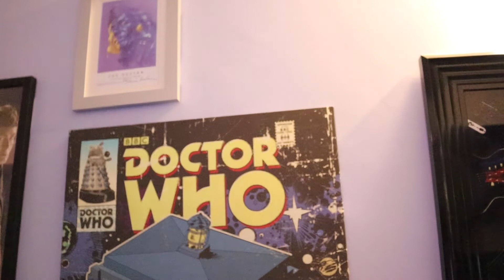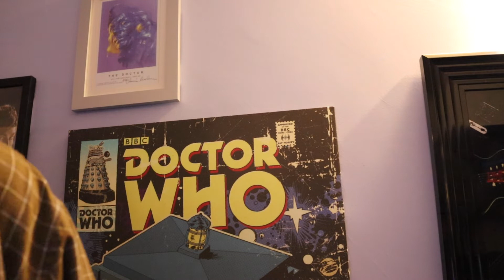Daleks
it is free for a limited time only